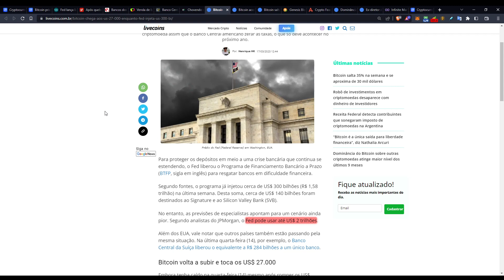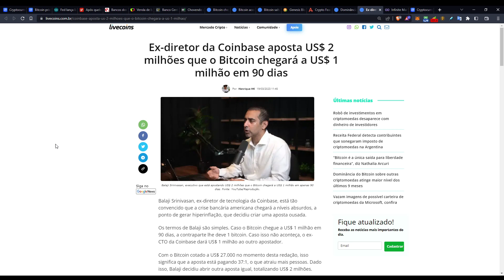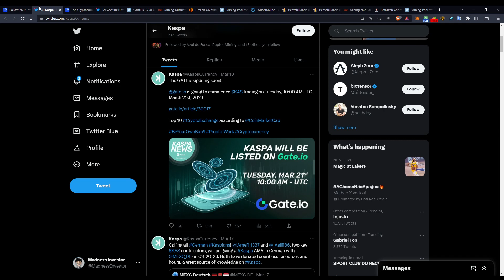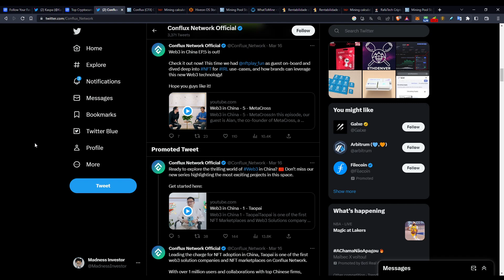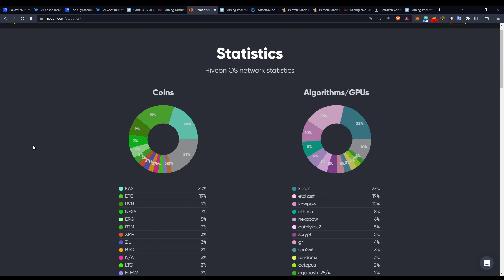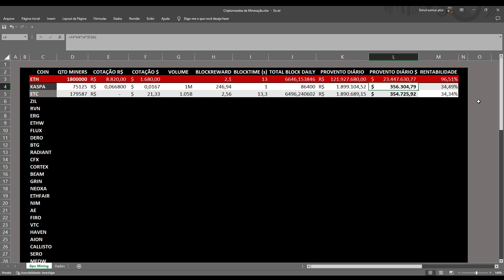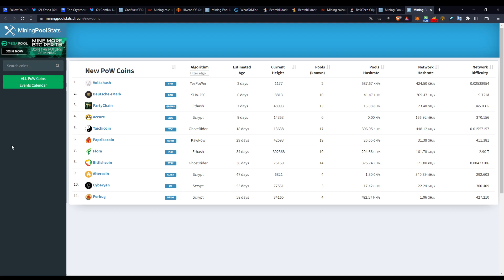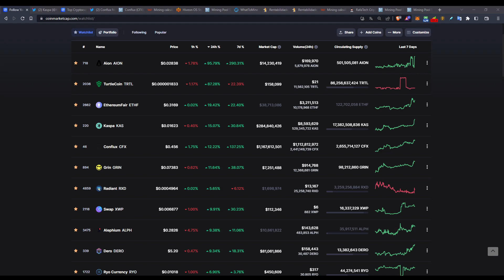BITCOIN SUBINDO | CRIPTOS SUBINDO | FED SOCORRENDO BANCOS | MINERAÇÃO LUCRATIVA? | KASPA TOP | MAIS.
Fala rapaziada, tudo na paz?

Galera neste vídeo vou trazer um panorama geral do mercado cripto e da mineração + algumas considerações importantes.

Roteiro:
00:00 - Introdução
00:14 - Mercado Cripto (Panorama Geral)
04:56 - Mineração + Kaspa + Rentabilidade + Considerações
13:54 - Final

Tmj e Sucessão
⛏️Criptomining until it’s done!⛏️